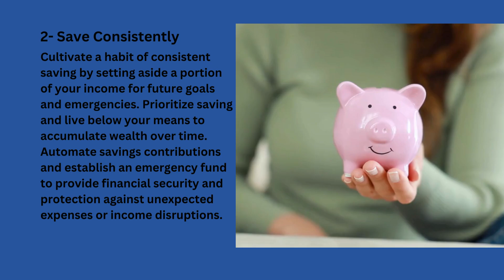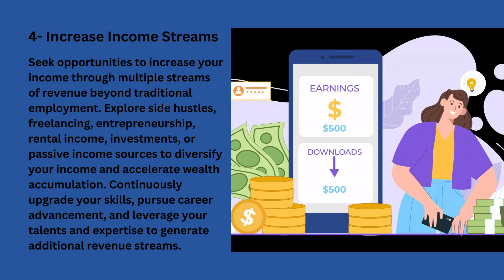5 Top Ways to Build Wealth💰💰